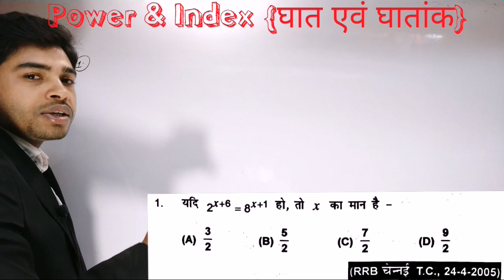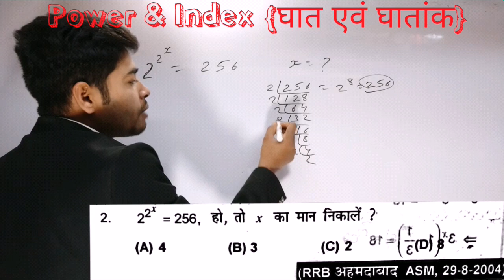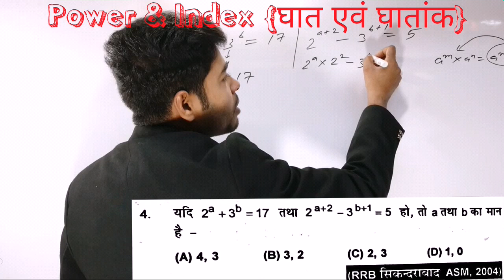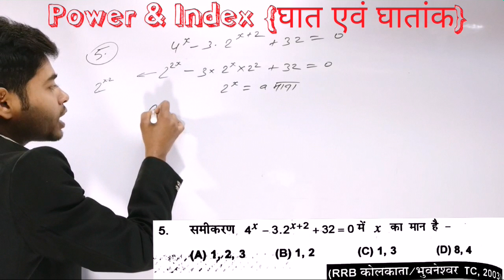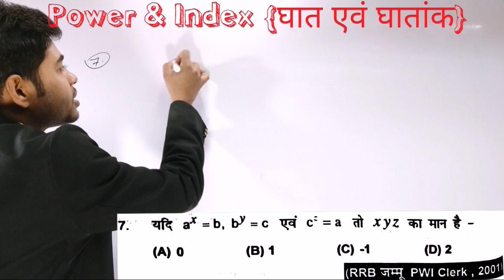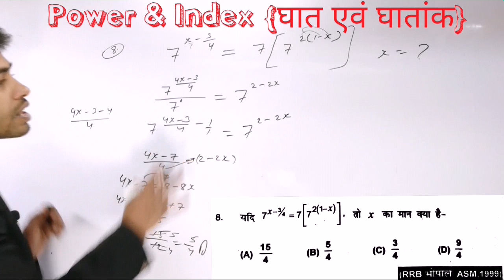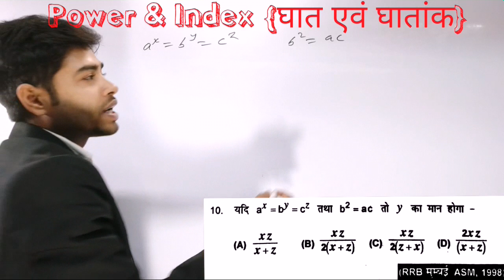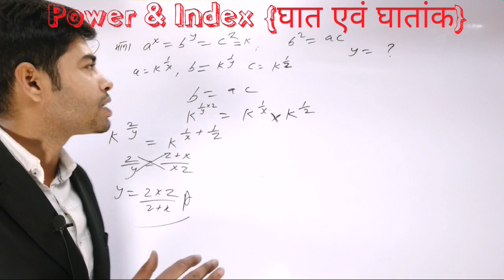Indices and Surds Trick and Concepts | घातांक एवं करणी Part :- 1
दोस्तों मैं नीचे कुछ लिंक दे रहा हूँ जो Times सग़ीर अहमद book के सभी चैप्टर और Question के लिंक है

Indices and Surds Trick and Concepts | घातांक एवं करणी Part :- 1 by चंदन सर